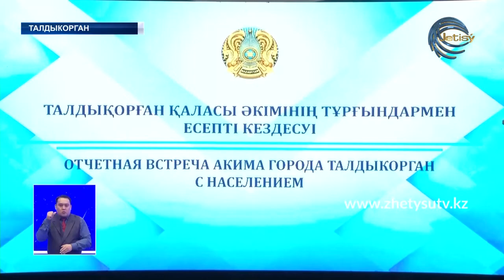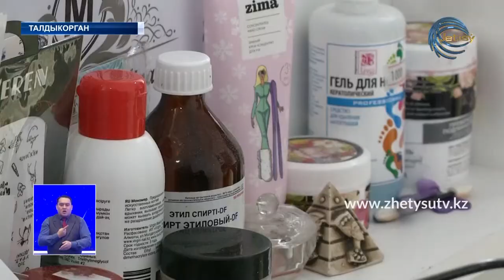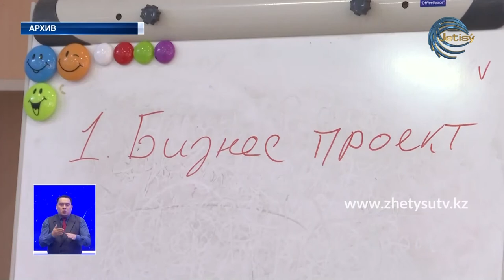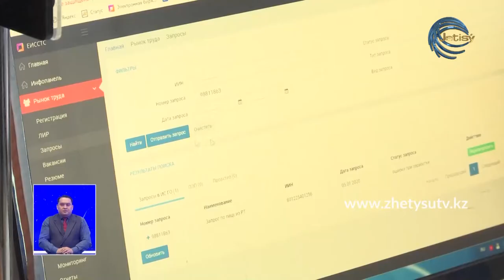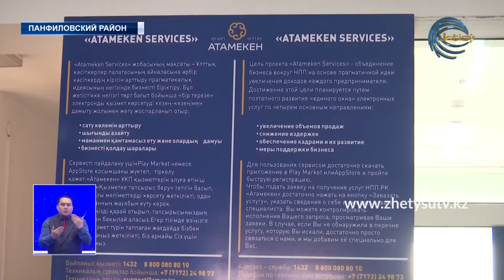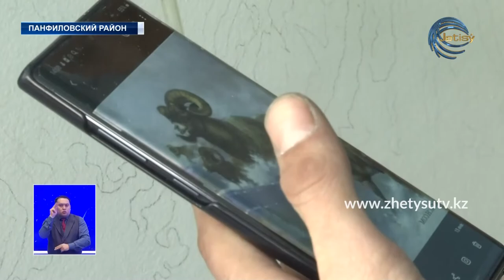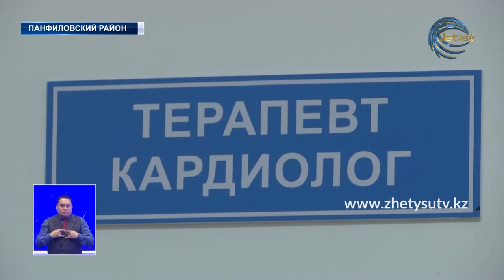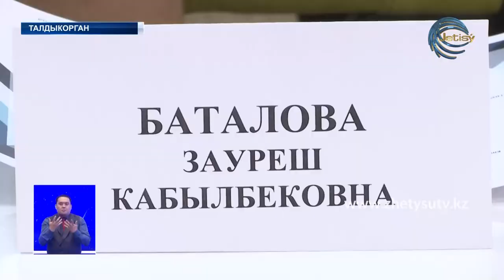Новости (25.01.20) Жетысу